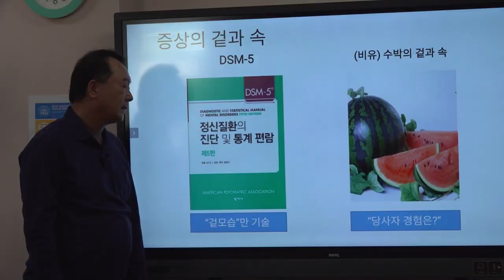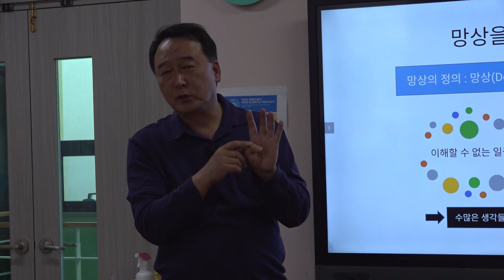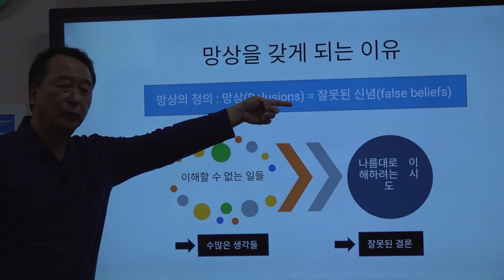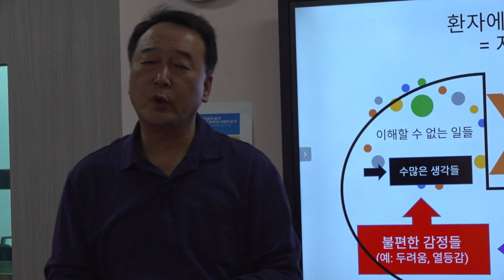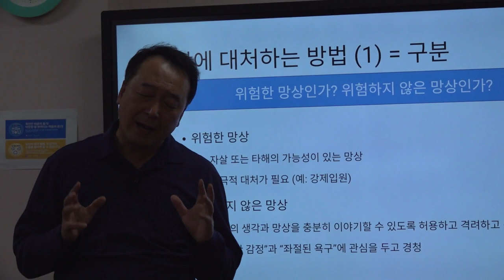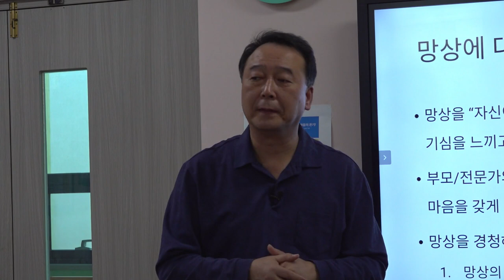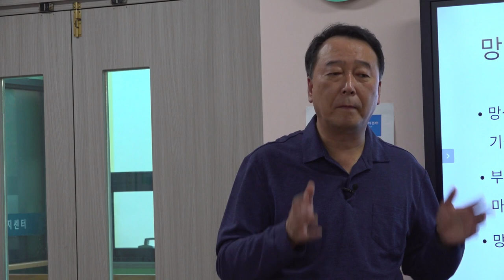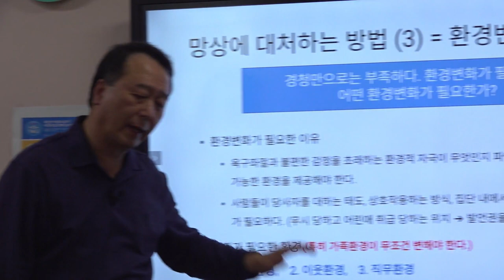촛불추천 458, 조현병 증상 이해 (2) -- 망상이 생기는 이유와 대처법, 특히 망상 이야기에 대한 경청의 중요성과 그 방법 -- [경주시 정신건강복지센터 직원교육 #02]